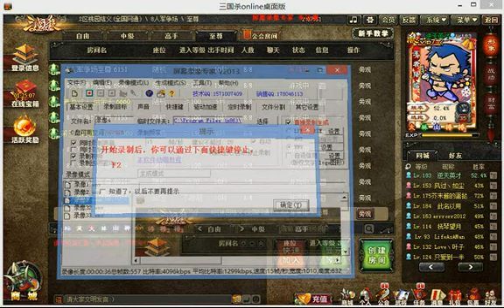BBD解说三国杀国战 却看放逐敌何在 行殇裸衣喜欲狂 2014-02-13 （旧版国战）